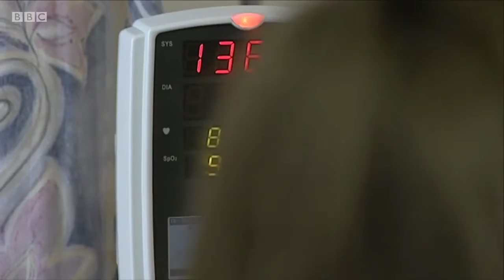SNP - 700 People Died Waiting For Help!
Nearly 700 patients have died waiting on a delayed discharge waiting list since the SNP government pledged to abolish the practice.